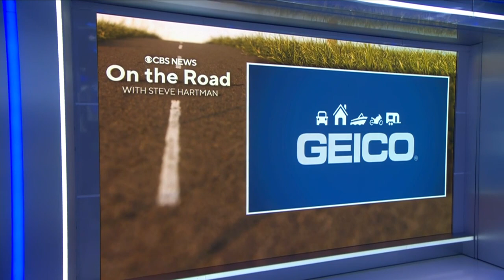Paralyzed hockey player vows to walk at graduation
Jake Thibeault was paralyzed during a hockey game and was told that he would likely never walk again. But he vowed that he would walk across the stage at his high school graduation. Steve Hartman shares more in "On the Road."